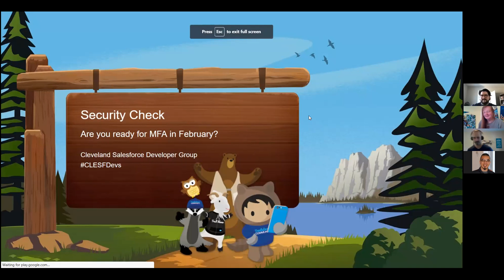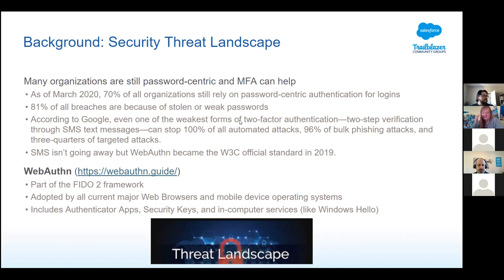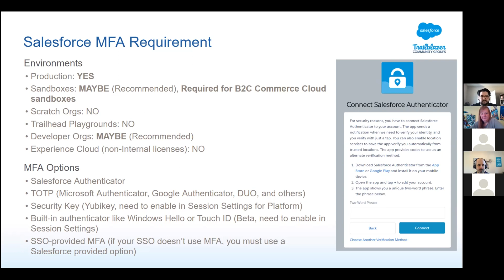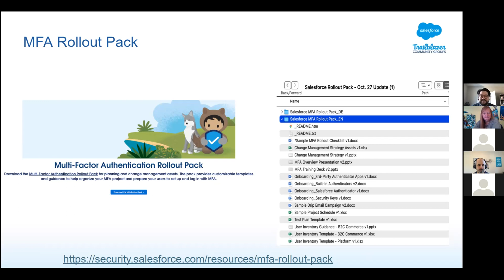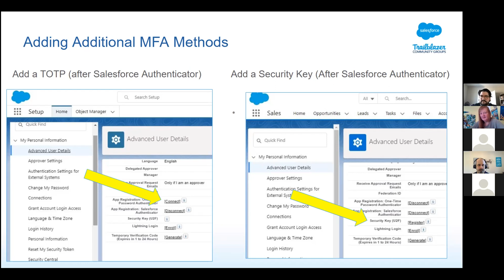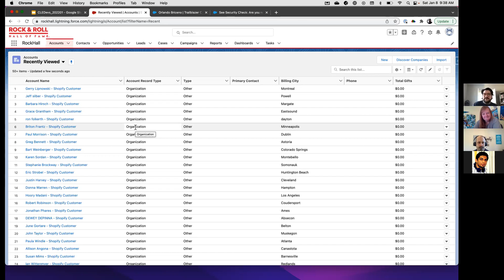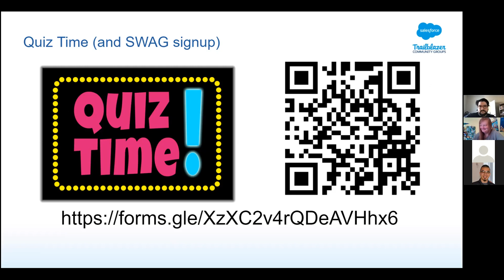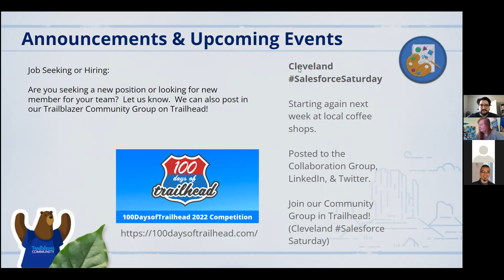CLE Devs: Security Check Readiness for MFA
Cleveland Salesforce Developers Meeting from 1/8/2022 with the topic Security Check: Are you ready for MFA in February?  presented by group co-Leaders Lynda Kane & Orlando Briceno Gomez